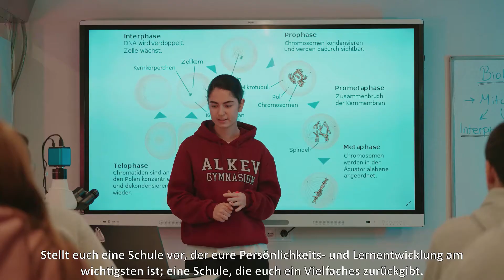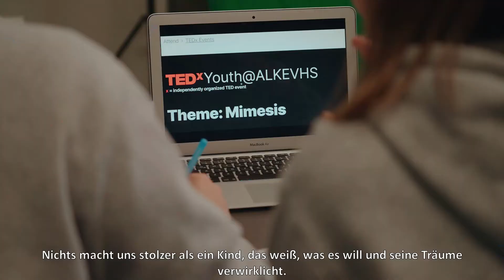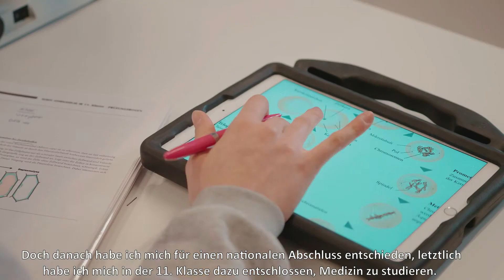Stellt euch eine Schule vor...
ALKEV Gymnasium